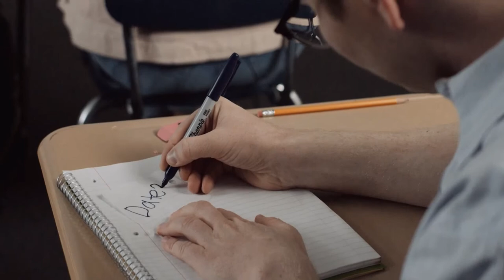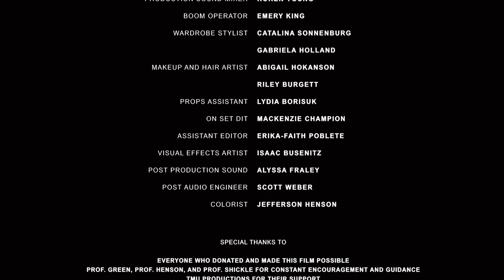Jeremy Miller as Mr.Nolan in 114 Minutes